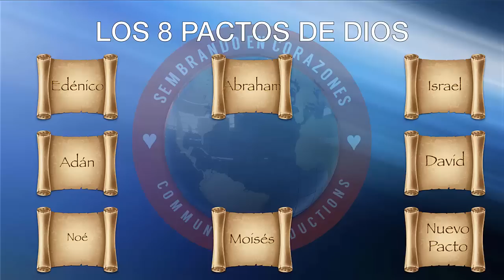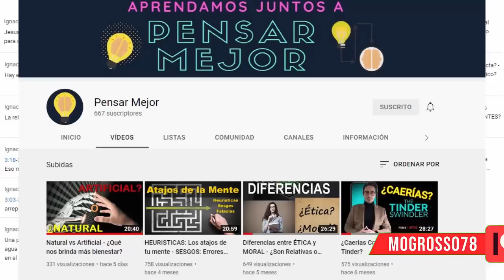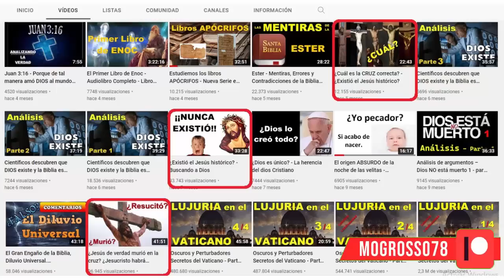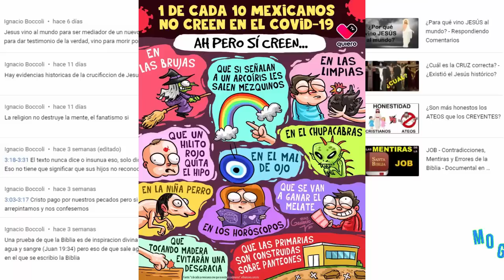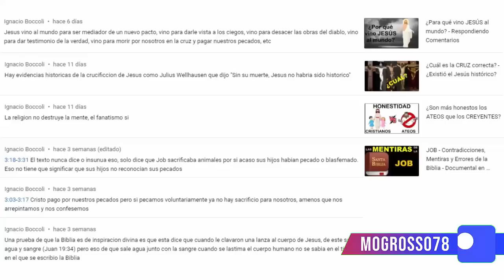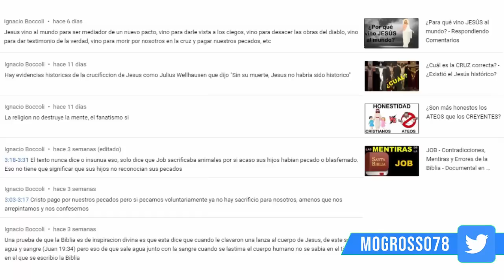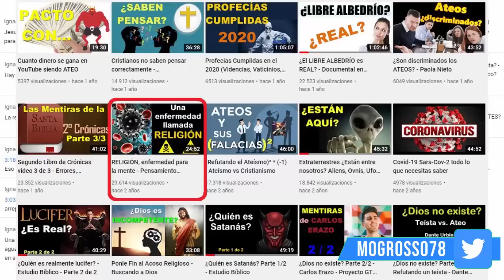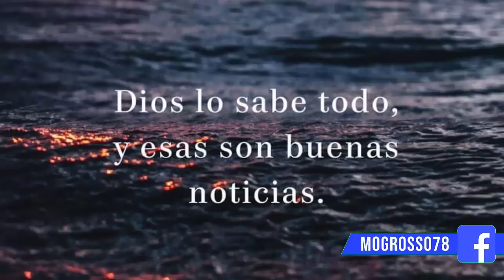ERRORES de JESÚS por andar pagando pecados ajenos - Respondiendo Comentarios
En este video encontraras referencia a; El Nombre De Jesus l Redimi2 Ft. Christine DÂ´Clario l JesusFest, JESUCRISTO CURA EL ANO DESGARRADO DE UN CHICO | Vídeo-Reaccion, Palabras de Jesús para ti, SOY JESUCRISTO! - TheGrefg, Jesus (1979) Película Completa en Español Latino Original HD, LA HISTORIA DEL VIAJERO DEL TIEMPO QUE HABLA CON JESUCRISTO, La Maldición del actor que encarnó a Jesús de Nazareth, LAS ENSEÑANZAS SECRETAS DE JESÚS REVELADAS, EL CONOCIMIENTO SECRETO DE JESÚS OCULTADO AL MUNDO, La Vida Publica De Jesus Pelicula Completa En Espanol, EVANGELIO DEL DÍA LUNES 12 DE JUNIO 2017 Jesús acusa a escribas y fariseos, Evangelio De Hoy Lunes 12 de Junio 2017 Jesús anuncia su muerte - La Biblia en Vídeo, PATRULLA CANINA, AYUDA! EL NIÑO JESUS HA DESAPARECIDO! CACHORROS AL RESCATE EN EL BELEN DE PINYPON, Jesucristo el robot del futuro, ESPECIAL DE NATAL - JESUS CRISTO, Los Misterios de la tumba de Jesus, Christine D'Clario y la doble vida de donde Jesús la rescató, Un manuscrito egipcio expone que Jesucristo podía cambiar de forma, 15 minutos con Jesus sacramentado, Ingrid Rosario - En El Nombre De Jesús at Lakewood Church, Los Milagros de Jesús, DESCUBREN BIBLIA DE MÁS DE 1500 AÑOS QUE AFIRMA QUE JESUCRISTO NO FUE CRUCIFICADO, En el nombre de Jesús - Ingrid Rosario Letra, Los 40 días Ignorados de Jesús - Documental completo, El verdadero rostro de la Virgen María y Jesús, supuestas fotos tomadas en Yugoslavia, Jesus de Nazaré - Filme COMPLETO, Rosario del Sagrado Corazon de Jesus, Jesucristo Garcia - Extremoduro, La primera Pascua - Dibujos Animados - Jesus para Niños, Jesus vs. Hitler, Conversación de Jesús de Nazareth con Jason, Si Jesucristo fuera de nuestros tiempos, La Vida De Jesucristo Nueva Pelcula peliculas cristianas completas en espaol Latino 2015 HD, PRECIOSO JESUS con letra, Actor que representaba a Jesús cae de la cruz en pleno acto, El Nombre de Jesus (en vivo 2014), MENSAJE DE JESUS, El AMOR DE JESUCRISTO - ANDREA Y NICOLÁS I BETHEL TELEVISIÓN, Mi Último Día - La Crucifixión de jesus, PRECIOSO JESÚS ESPERANZA DE VIDA, Pruebas de que Jesús no murió en la cruz y la iglesia lo oculta, Jesús Yo Confio En Ti, LA CAJA DE JESUCRISTO Y MI PRIMER MILLÓN DE DÓLARES, EL ORIGEN ANUNNAKI DE JESÚS DE NAZARETH, JESÚS NO MURIÓ EN LA CRUZ Y HUYÓ A LA INDIA, 'Cristo Me Ama' (Jesus Loves Me) Spanish version, La Cara de Jesus Aparece en las Nubes, Arriba de la Cruz, Peliculas Cristianas - La Navidad El Nacimiento De Jesus, JESUSCRISTO ROBERTO CARLOS, MUERTE Y CRUCIFIXIÓN DE NUESTRO SEÑOR JESUCRISTO, La Vida de Jesucristo (Español) HD, La vida desconocida de Jesús, La Vida de Jesucristo Película completa en español HD, Rap Cristiano - Revolución de Jesús âEl Evangelio Cambiaâ, Hallan la casa en la que Jesucristo pasó su infancia, Guerra de Chistes JJ El Norteño y Jesuscristo Telehit, Jesús de Nazareth Película Completa En Español Latino HD, Yeshua Emmanuel (la verdadera historia del maestro Jesús), CANTOS A LA PRECIOSA SANGRE, jesus historico, jesus historico antonio piñero, jesus historico academia play, jesus aproximacion historica, bultmann jesus historico, jesus historico cesar vidal, jesus historico canal, jesus historico caracteristicas, el jesus historico clase 1, jesus cristo historico, jesus historico y cristo de la fe, jesus historico mario sergio cortella, jesus historico documental, jesus historico debate, jesus historico voces de israel, jesus historico y jesus de la fe, existio el jesus historico debate, jesus de nazaret documental historico, jesus historico documentario, jesus historico vs jesus de la fe, jesus historico en 14 minutos, jesus historico existio, el jesus historico documental, jesus historico victor fontana, jesus historico jose antonio pagola, jesus historico leandro karnal, conociendo al jesus historico mitos y verdades, jesus historico no existio, jesus historico national geographic, jesus historico nacimiento, jesus de nasaret historico, jesus historico parte 2, jesus historico parte 3, jesus historico pruebas, jesus historico podcast, jesus historico que es, jesus su tiempo historico, jesus historico victor fontana, jesus historico y su proyecto, existio jesus realmente antonio piñero, jesus no existio biblicamente, existio jesus curiosamente